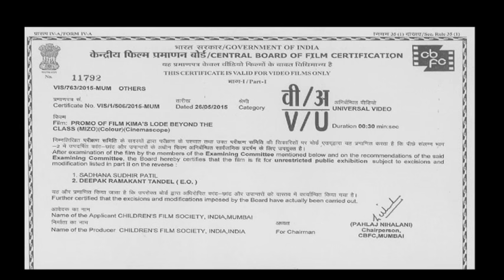Kima's Lode/Zuala Chhangte/ 2015/ Promo